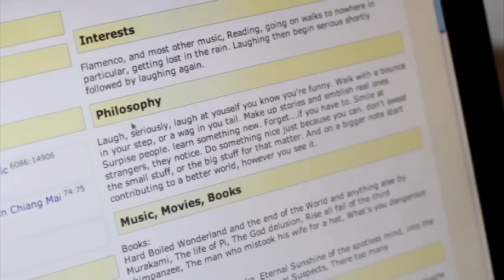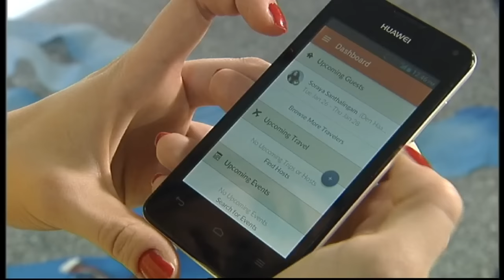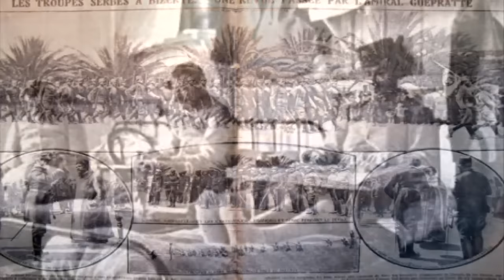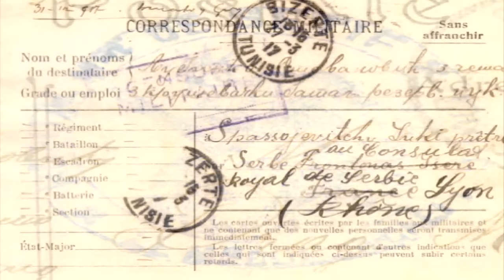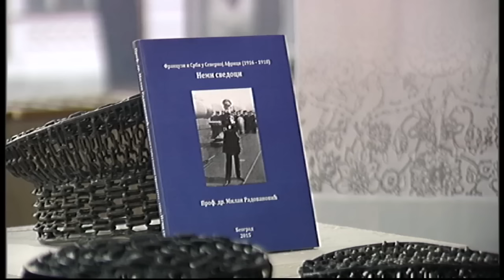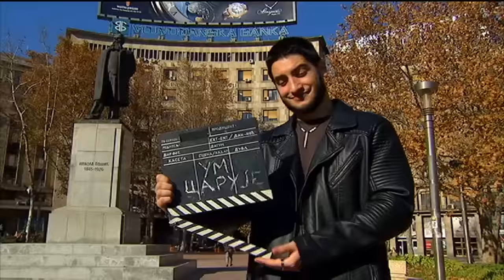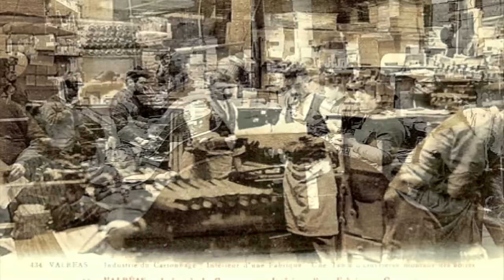Sve boje života 25. 01. 2016.